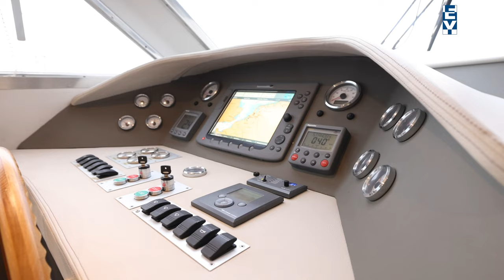Canados 70 - Full Refit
The Canados 70 is a fast sailing polyester motor yacht.

The yacht has had several upgrades in recent years which have made it sail-ready and prepared for the future. This Canados 70 is also very suitable for permanent living, long trips and commercial charter purposes.

Work performed over the past few years:
2022: both propellers rebalanced and polished, propeller shaft bearings replaced, underwater ship provided with new antifouling and anodes, full plastic teak deck laid in the gangways / aft deck and flybridge.
2020 : hull and superstructure completely repainted.
2015 : entire interior refitted with new wall and furniture upholstery and carpet throughout the yacht, the entire electrical wiring renewed (220V), kitchen + appliances renewed, front cabin converted from into a luxury 2-person cabin with private bathroom facilities.

This Canados 70 is further equipped with: TV on bracket in salon, mosquito nets for portholes, removable stairs for boarding in gangway, hydraulic gangway with remote control, 2 x capstan on aft deck (SB+BB), AIS system, 2 x side door on SB & Port at the wheelhouse.

She has fixed stairs to flybridge with hand rail, 4 x passage in railing, Victron Blue Power Control, radio, r. v.s. fender holders on foredeck, gunwale partly covered and fitted with ceiling lights, hydraulic deck crane on flybridge, spacious storage in stern accessible via deck hatch, cozy u-shaped mooring dinette next to steering position, CVO certified.

For questions and/or to make an appointment you are welcome 7 days a week at Elburg Yachting.